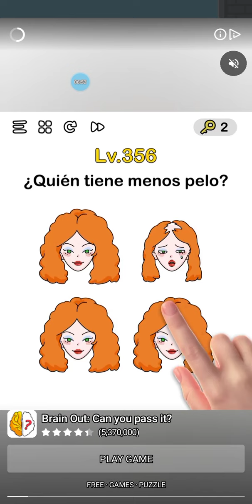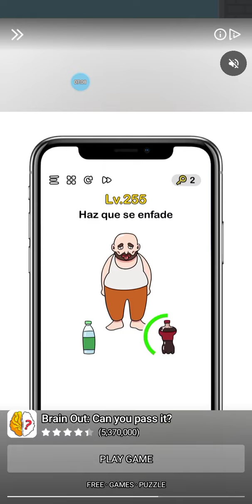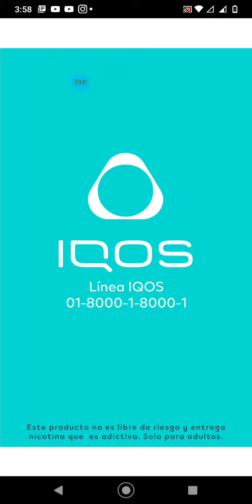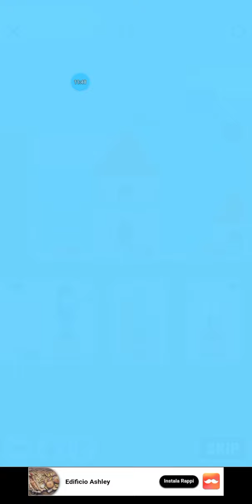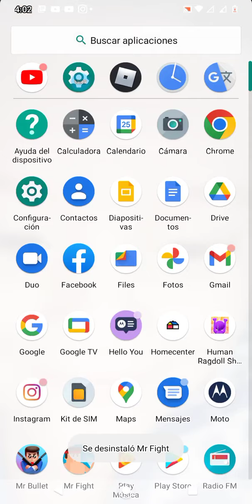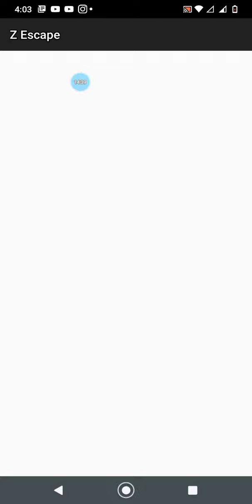Mr bullet se elimina con sus disparos